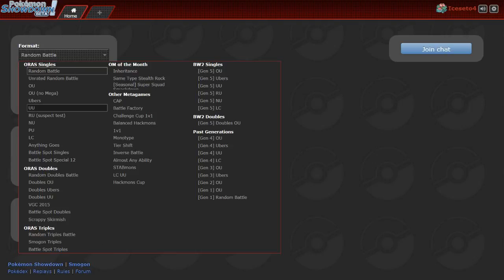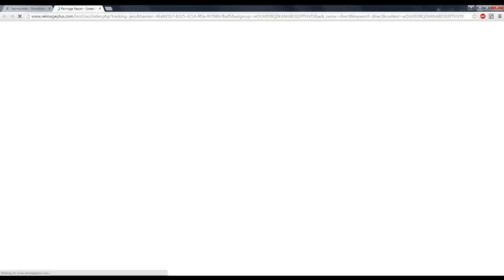POKEMON ShowDown PART 2 [NU] [German]First Time NU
Pokemon Showdown part 2 nu german